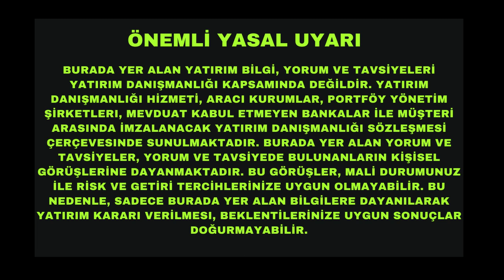FED Parayı Sıkılaştırırken Kripto Para Portföyümdeki Değişim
FED para politikasını sıkılaştırırken Bitcoin başta olmak üzere kripto varlıkların bu değişimden etkilenmemesi mümkün değil. Bu çerçevede ben de kendi kripto varlık portföyümü yeniden değerlendirdim ve bazı değişikliklere gittim Anlattıklarım bir yatırım tavsiyesi değildir.

HADDİNİ AŞ KULÜBÜNE KATILIN: Kişisel dönüşüm yolculuğunuzda canlı seminerler, özel eğitimler, yol gösteren e-rehberler, birebir mentorluk hizmetleri ve benzer amaçları olan insanlar burada ⇒⇒